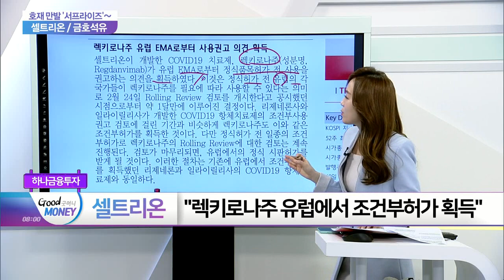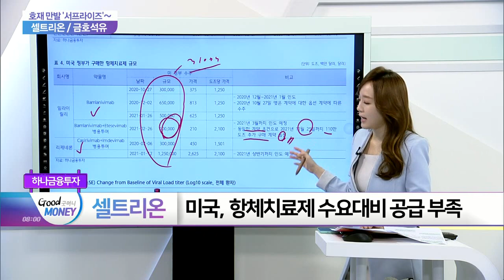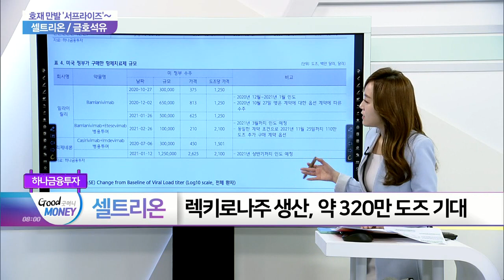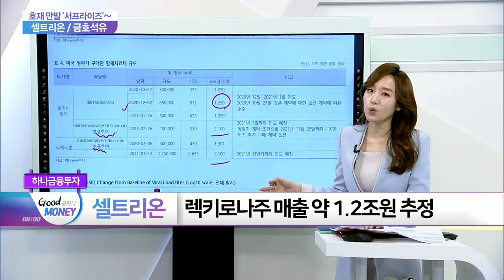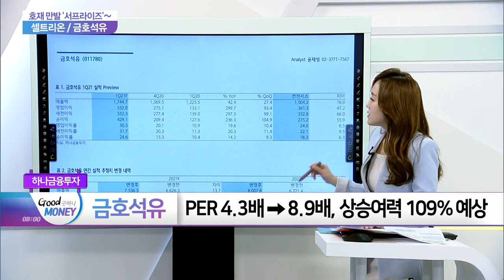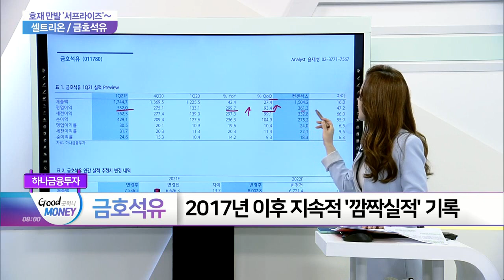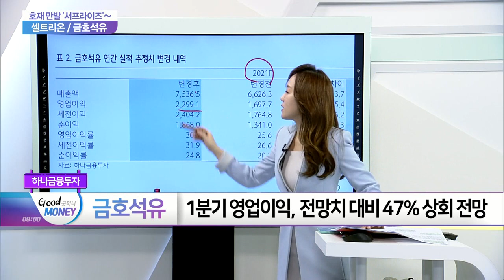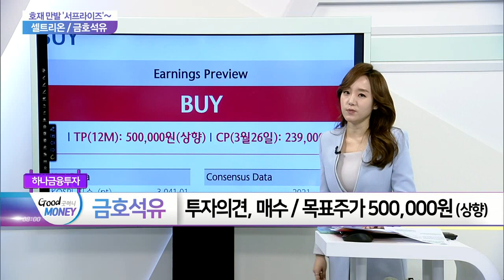셀트리온·금호석유... 호재 만발 ‘서프라이즈’_여의도 타임즈 (20210329)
- 렉키로나주 생산, 약 320만 도즈 기대
- 렉키로나주 매출 약 1.2조원 추정

- 1분기, 사상 최대 실적 달성 전망
- 탄탄한 재무구조로 추가배당 기대